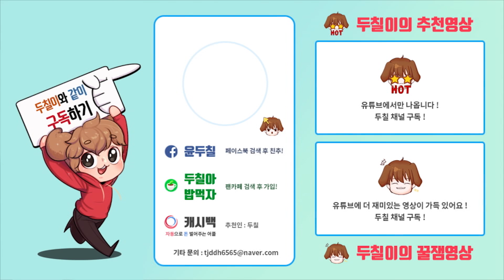오버워치 미니게임 : 태권도가 주특기인 영웅?? 발차기 달인 태권도 대결 [두칠]